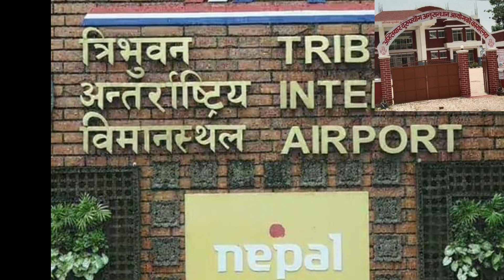अख्तियरको कर्मचारीकै डेढ लाख टर्मिनल प्रमुखले गायप पारे पछि